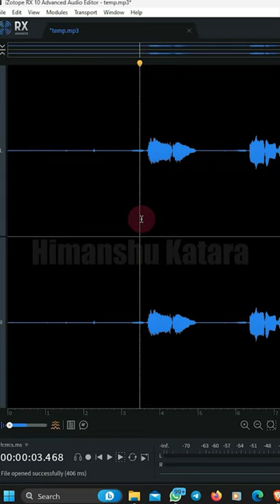Change your vocals in Celebrity singers | AI voice changers | lalals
try free ai voice tool
Hey friends,

1. Launchkey 61 keys
2. Audient Evo 8
3. Rode NT 1A Microphone
4. Novation Launchpad
5.  Zoom H5 Four-Track Portable Recorder
6. Yamaha HS8 (Pair) Studio Monitor
7. Novation Launchpad
8. Rode PSA1 Studio Boom Arm
9. beyerdynamic DT 990 Pro
10. SSD samsung T7